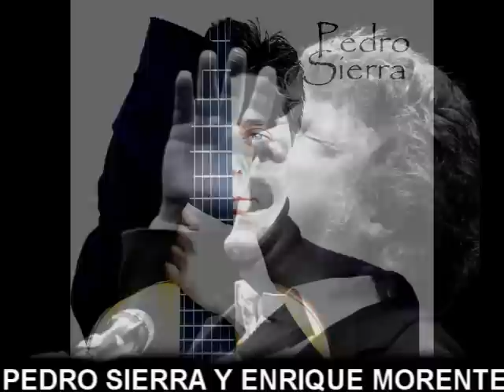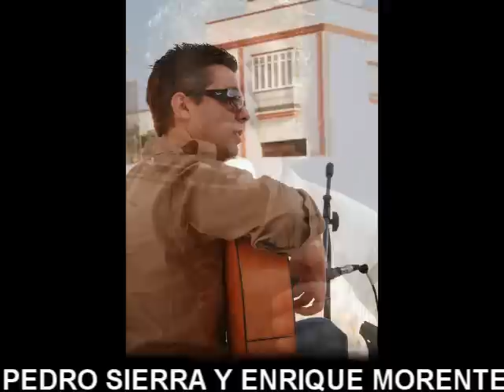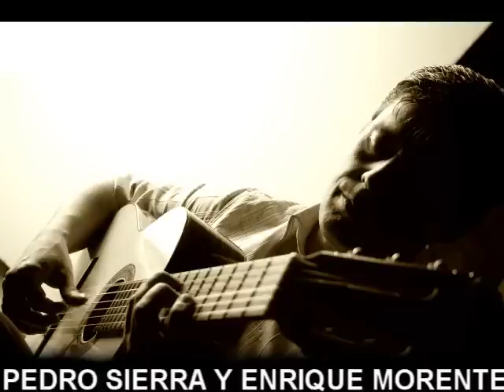PEDRO SIERRA Y ENRIQUE MORENTE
En mi vida, malagueña extraida del album Nikelao de Pedro Sierra
PEDRO SIERRA Y PEPE MARCHENA
LA VOZ DEL FLAMENCO SL ©